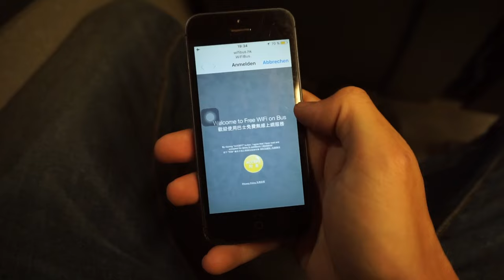DER SCHÖNSTE FLUG MEINER WELTREISE BYE BYE PHILIPPINEN VLOG | #315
Backpacking bye bye Philippinen Weltreise Vlog 315.

Mein Onlineshop !!

Außerdem habe ich eine GoPro Hero 3 Black Edition und eine Canon 60D im Gepäck. Bilder mach ich hauptsächlich mit der Canon 60D Landschaften filme ich meistens auch mit der Sony Alpha 6000 manchmal auch mit der Canon 60D =)

Meine Kamera
Rode DSLR Mic
Mein Stativ
GoPro Stick
Meine Steadycam ist leider zuhause

Packliste:

Mein Kamera Reinigungsset.
Meine neue Kamerahalterung für Gürtel oder Rucksack.
SD Karten die ich benutze.

Music: This is where I get my music from that I use in my videos.